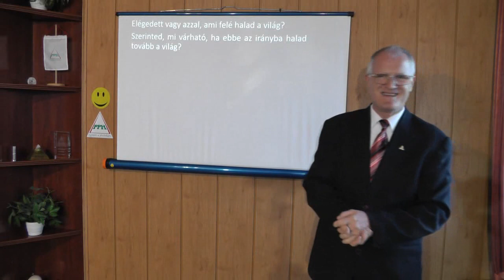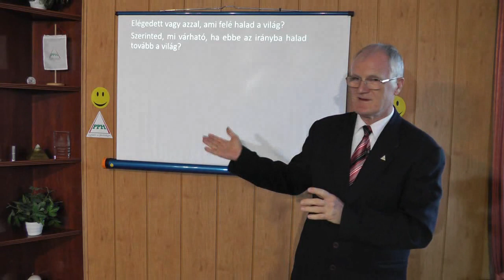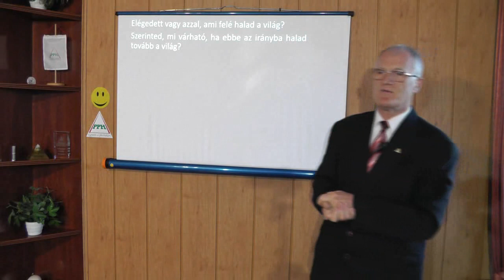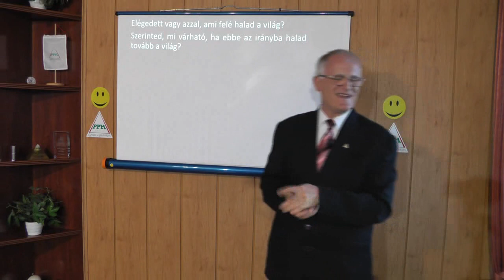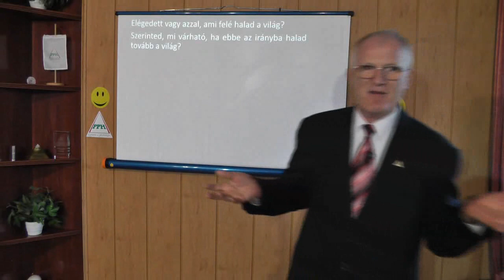2019 09 18 - A SZABAD AKARAT ÉS A KÖVETKEZMÉNYEI - Szedlacsik Miklós életjobbító mester-coach